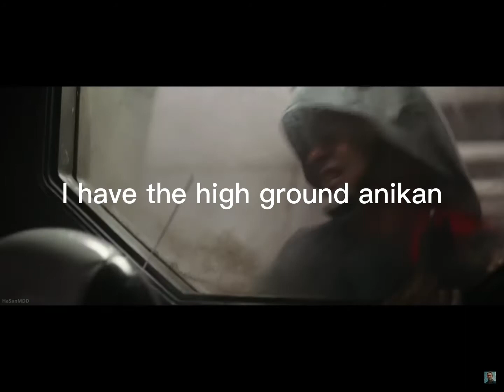Rating Jedi’s and Star Wars